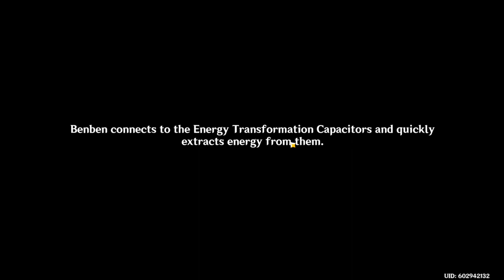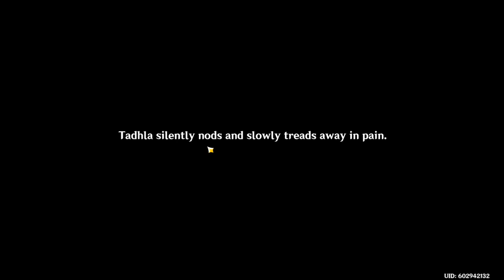🔴【Genshin Impact】DESERT STORM!